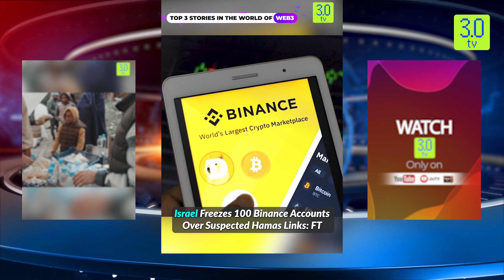Shorts On The Run 27th October 2023 | 3.0 TV